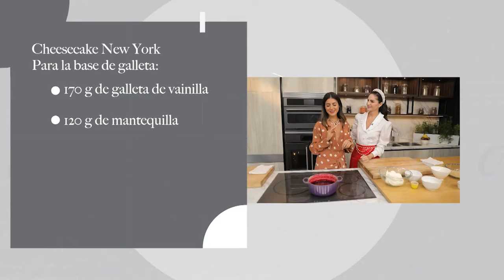¿CÓMO hacer un delicioso CHEESCAKE New York? | Recetas con Paulina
AlEstiloDePaulinaAbascal | Estamos súper emocionados por la visita de Pam Allier una emprendedora e influencer de la moda y el turismo de viajes.

Nuestra querida chef Paulina Abascal te mostrará cómo elaborar un exquisito cheescake new york.

¡Quédate en este episodio y recrea la receta!

INGREDIENTES Y PROCEDIMIENTO:
Base Galleta:
170g de galleta de vainilla molida
120g de mantequilla derretida

Procedimiento:
-Revolver mantequilla con galleta, colocar en el fondo del molde comprimiendo y cubrir en su totalidad. Hornear a 170°C por 5 minutos

Relleno de Queso:
900g de queso Crema
190g de azúcar
2 huevos
190g de crema ácida
15ml de extracto de vainilla

Procedimiento:
-Acremar el queso con el azúcar, agregar el huevo uno a uno a integrar y agregar la crema ácida, una vez que este uniforme agregar sobre la base de galleta.
-Hornear a 100°C por 2 horas. Refrigerar por una noche antes de desmoldar

Salsa frutos rojos:
150g frambuesa
150g de fresa picada
50g de zarzamora
70g de azúcar
10ml de agua

Procedimiento:
-Colocar todos los ingredientes en una olla y dejar cocinar moviendo a deshacer los frutos.
-Desmoldar el cheesecake, bañarlo con salsa de frutos rojos, colocar frambuesas encima crema batida y decoración de chocolate blanco